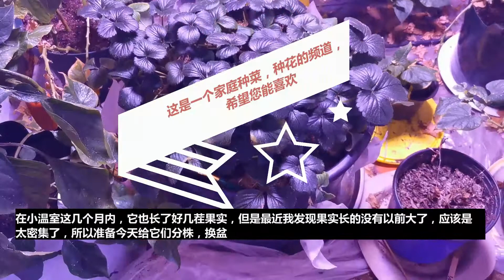草莓分盆，一棵变八棵 Strawberries are divided into pots, one becomes eight/室内种植篇/22-20#/22-3-1/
草莓分盆，一棵变八棵  Strawberries are divided into pots, one becomes eight